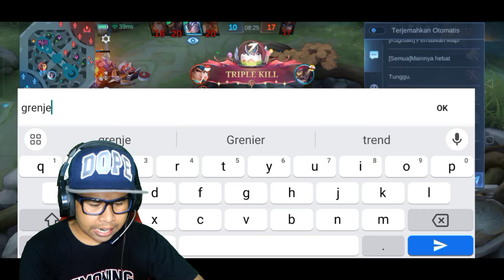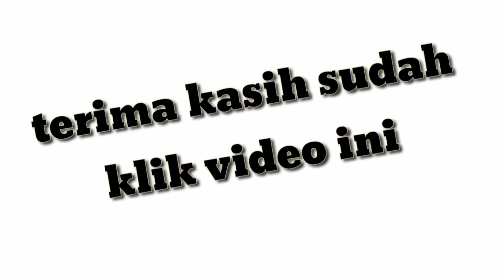KETIKA TIM GUA DI BANTAI "GRANGER" kita balas epic comeback _ mlbb gameplay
video kali ini aku pakai Hero mage odette main mobile legends bang bang di mode rank